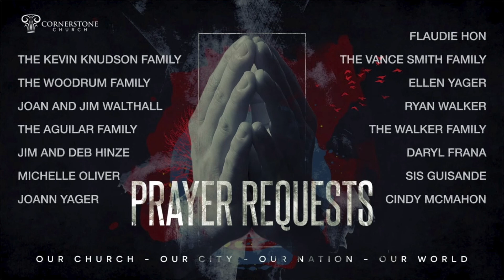Blessed Are They That Hunger and Thirst - Daily Devotion with Pastor Mayo 6.23.21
Matthew 5:1